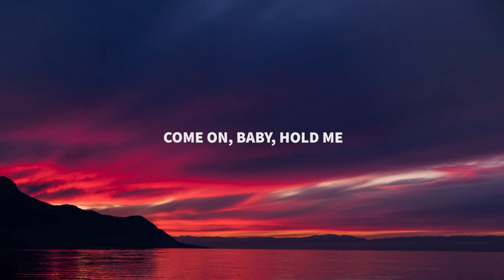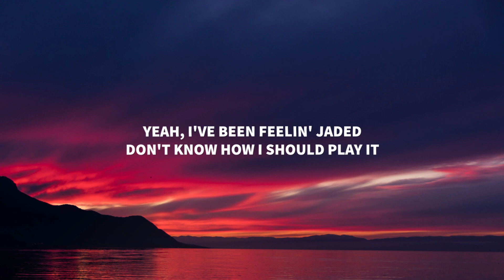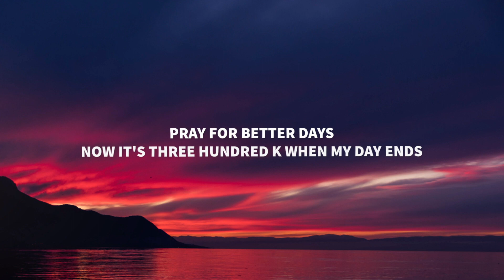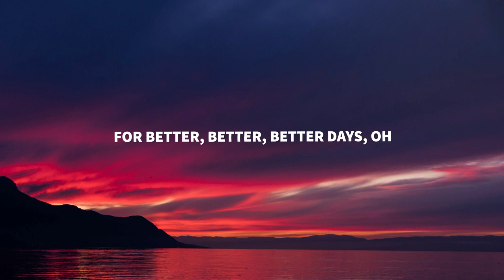NEIKED, Mae Muller & Polo G - Better Days (Regard Remix) [Lyrics]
Lyrics for "NEIKED, Mae Muller & Polo G - Better Days (Regard Remix)"

[Verse 1: Mae Muller]
I've been feelin' lonely
Since you're gone, oh, its been so long

[Chorus: Mae Muller]
Livin' in a haze, stayin' in the shade

Uh, uh
Can I get an "Amen"? Introverted, can't make friends
Pray for better days, now it's three hundred K when my day ends
And thinkin' 'bout her past make her lash out

Fan of you, I hang pictures on my wall

AP on my arm and it's shinin' bright, uh

[Chorus: Mae Muller]
Livin' in a haze (Haze), stayin' in the shade (The shade)
All I do is sit around and wait for better days (Sit around and wait)
I could use a break, can I get an "Amen"? (Amen)